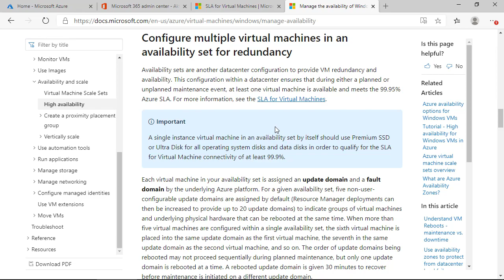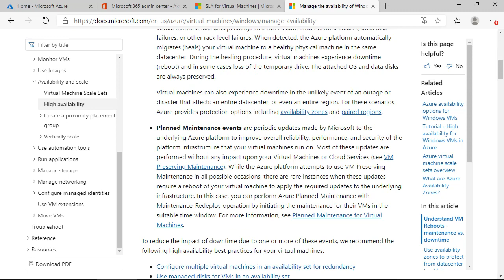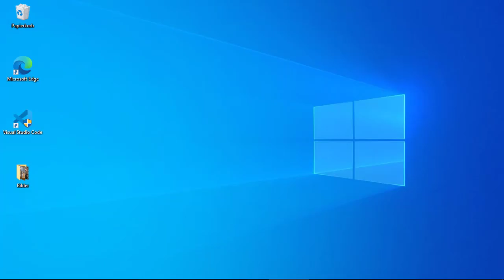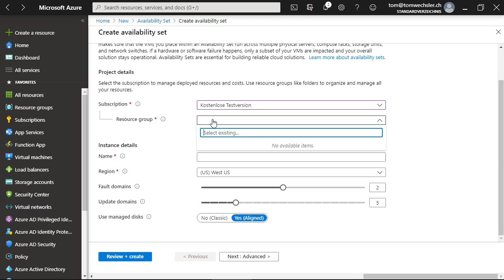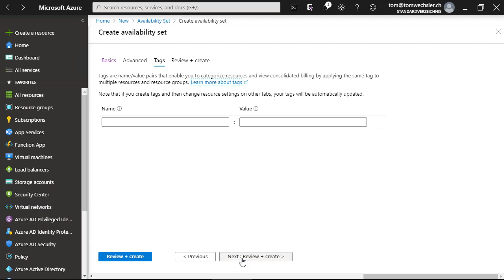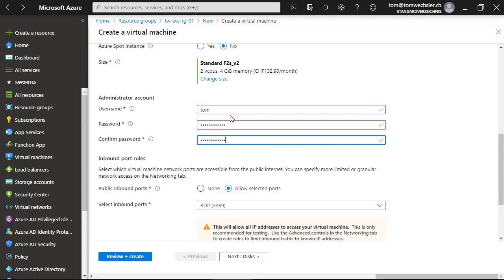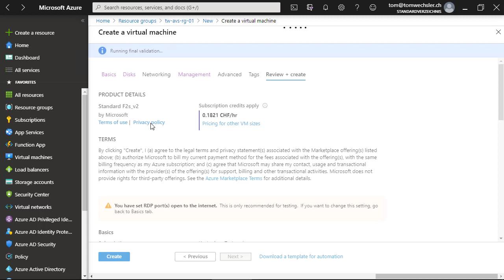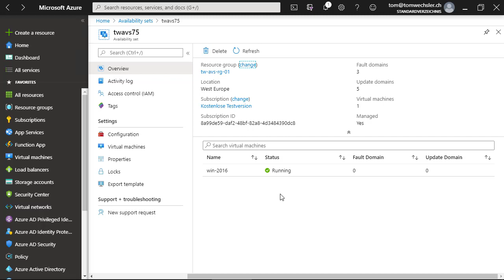Azure Tip: Eine VM in Azure einem Availability Set hinzufügen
In diesem Video unterhalten wir uns über das Availability Set und wie Sie eine VM einem Availability Set zuweisen können